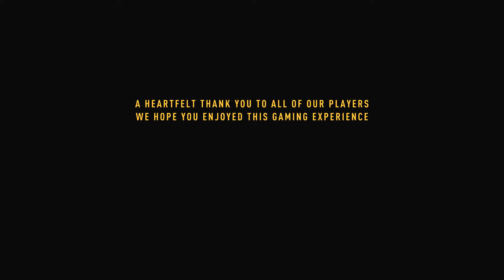Dying Light 2 Let’s Gameplay part 49 Ending (No Commentary)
This end of young man story of Dying Light 2 main story, he found what his looking for but he have to leave why I do no know why he have to leave this place but this is story end.

게임 메인 스토리는 이것으로 끝이다 스토리는 Dying Light 1이 훨씬 나은 것 같다,동생 인줄 알았던 여자아이는 우연히 같은 병원에 있던 아이다.